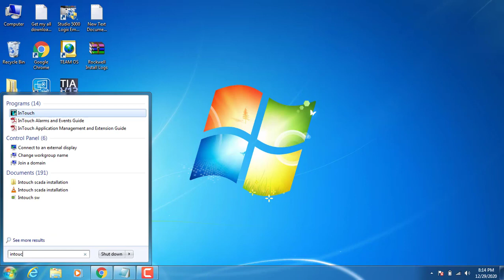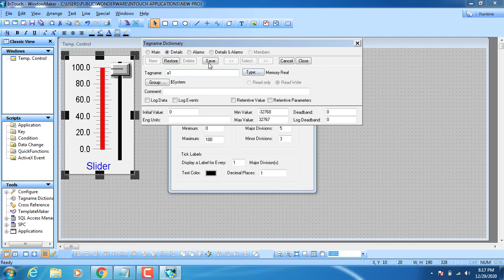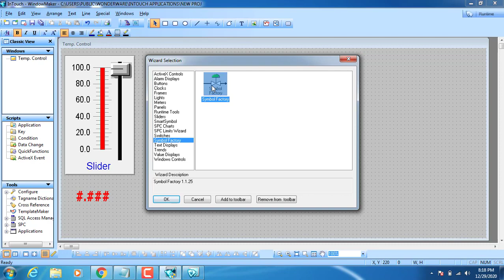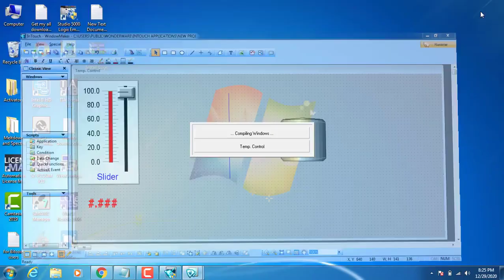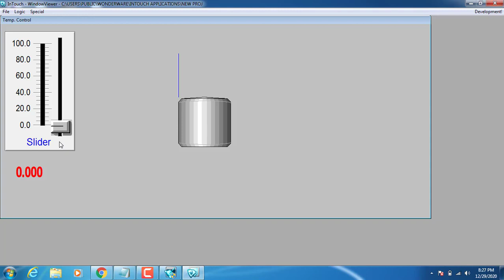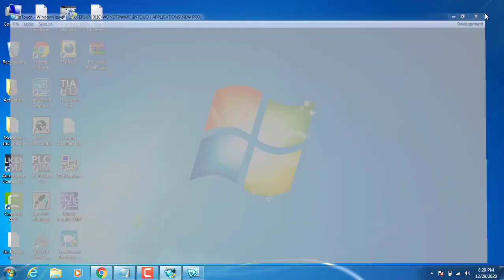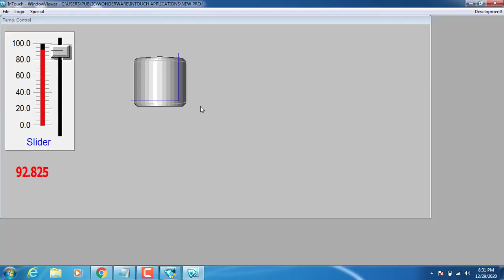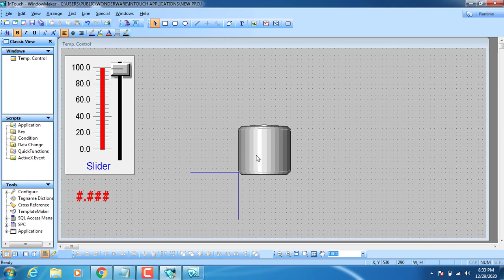PART3 Location Property in Intouch SCADA Software